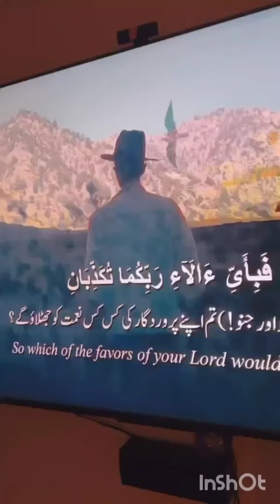My Room Tour ... Ma Sha Allah ...